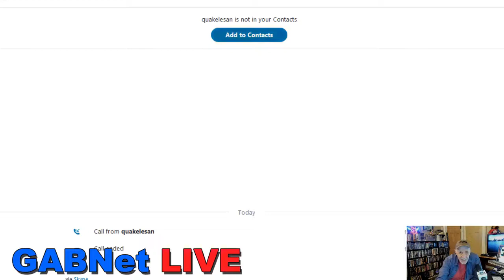Alex Bennett’s Ramble 8-1-18 (recorded from You Tube)